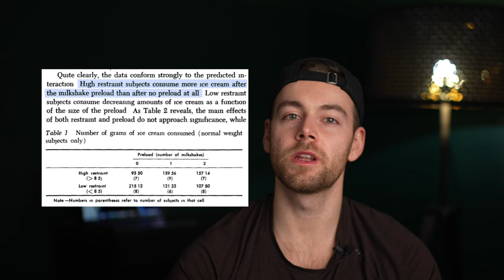Is DIETING Needed For Weight Loss? | Fitness Tips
Many people turn to dieting or extreme measures in hopes of achieving fast weight loss results. However, it’s important to note that there is no magic weight loss strategy to get you results tomorrow.

🚨 Depriving yourself of your favourite foods can lead to cravings and overconsumption, ultimately diverting you from your weight loss goal.

🔑 A sustainable weight loss program, consisting of a caloric deficit and a strength training program is the most efficient way to see weight loss results while continuing to eat the foods you love in moderation!

👋🏻 About me

💪🏻 CSEP-CPT & Owner: Shift to Strength
👇🏻 Training options, blog & more!

📚 References

1️⃣ Herman, C. P., & Mack, D. (1975). Restrained and unrestrained eating. *Journal of personality*.

2️⃣ Frayn, M., & Knäuper, B. (2022). Emotional eating and weight in adults: a review. *Key Topics in Health, Nature, and Behavior*, 1-10.